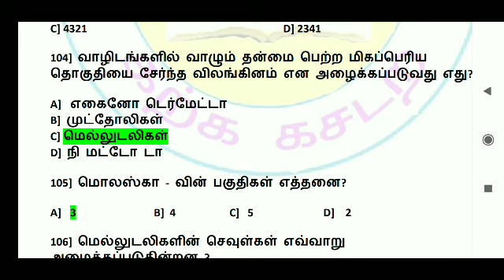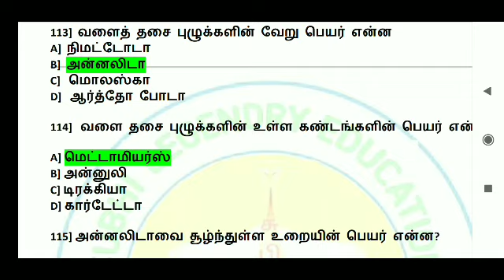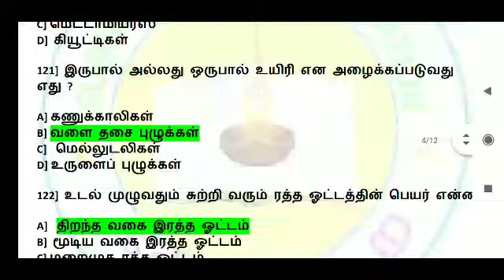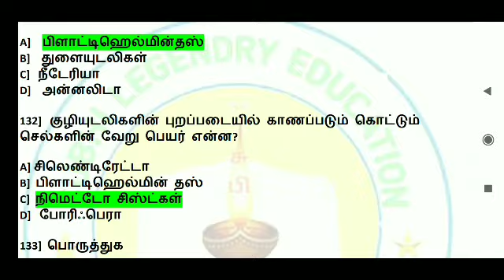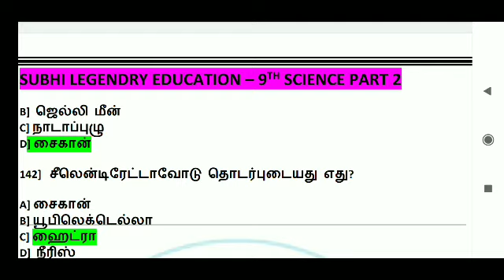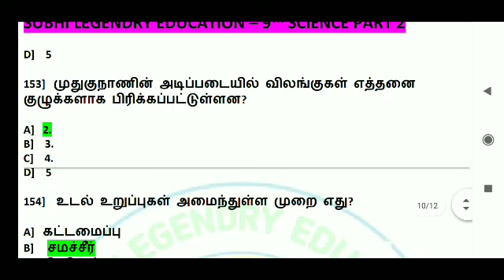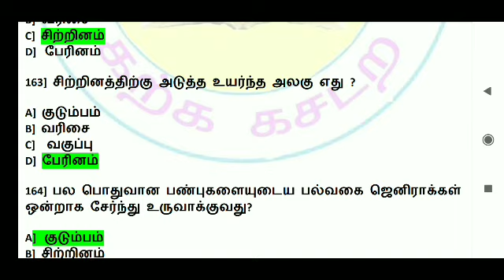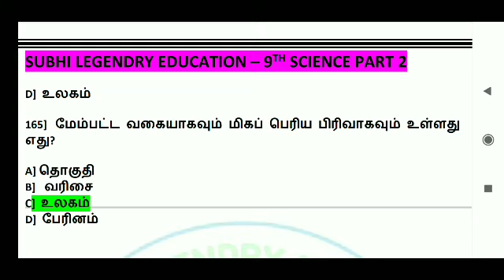ஆய்வக உதவியாளர் தேர்வு விலங்குலகம் பகுதி 2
ஆய்வக உதவியாளர் போட்டி தேர்விற்கு பயன்படக்கூடிய ஒன்பதாம் வகுப்பு விலங்கு உலகம் மொத்தம்்் 165 வினாக்்்கள்
100 வினா விடையைைைபதிவிறக்கம் செய்திட

65 வினா வினைை பதிவிறக்கம் செய்திட